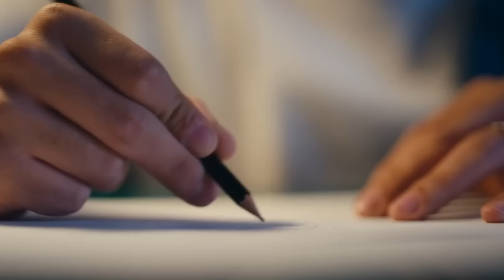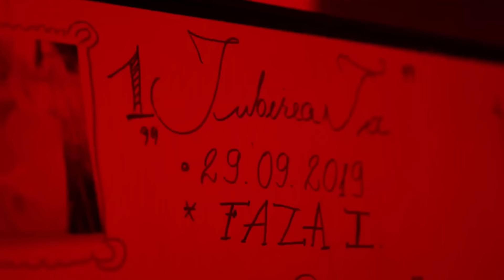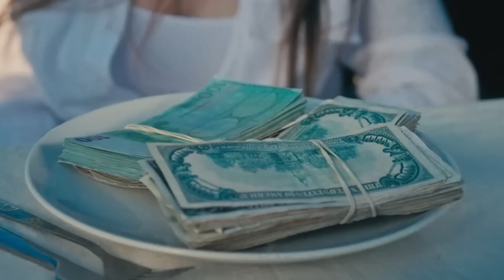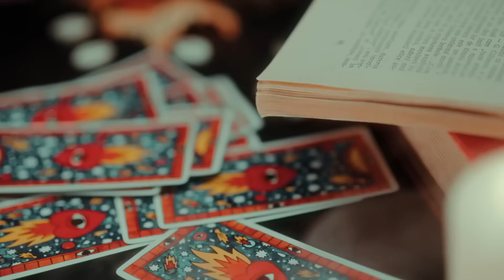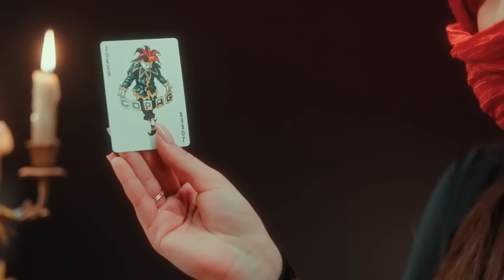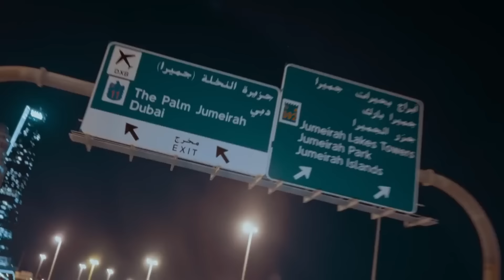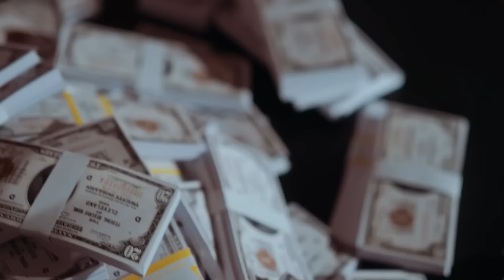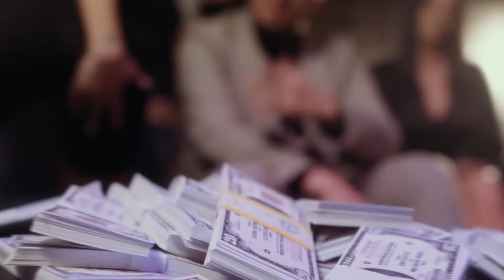Muzica Manele 2024 🍂 TOP 30 Manele Toamna Asta 🏆 Cele Mai Bune Manele 2024 (Toamna Manelelor)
🔥 Ascultă acum Muzica Manele 2024 🍂 TOP 30 Manele Toamna Asta 🏆 Cele Mai Bune Manele 2024 (Toamna Manelelor) si descoperă cele mai tari hituri & lansări noi de manele.

🔔 Apasă pe clopoțel sa fii mereu la curent cu ultimele lansari.

Tracklist:
00:00:00 Babasha - Zi-mi cine
00:02:21 Denis Ramniceanu - Merhaba - Stil Turcesc
00:04:56 Iuly Neamtu - Mercedes
00:07:42 BABASHA - Amo, Amo
00:10:08 Jador - Slabiciunea mea
00:12:30 Ruxit - Que Guapa Mami
00:15:03 Babasha - Yali, Yali
00:17:41 Iuly Neamtu - Dili
00:20:29 Efraim - Vineri 13
00:23:07 Tzanca Uraganu - Eee Aaa (Burj Khalifa)
00:25:38 Denis Ramniceanu x HERMENOTIS - Dame La Mano
00:28:10 Ruxit - Ti-as Umbla Noaptea Prin Vise
00:31:13 GHEBOASA, Alberto Guta - Baba
00:33:31 Tzanca Uraganu - Vorba Francezului
00:36:14 Iuly Neamtu - Yabadabadu
00:38:32 Ruxit, Iuly Neamtu - Orice
00:42:00 Alberto Guta x Ruxit - Tzuka
00:44:26 Denis Ramniceanu - Creola
00:47:13 Iuly Neamtu - Amore
00:49:47 Andrei G - Ale-ale
00:52:27 Iuly Neamtu - Mie de ea
00:55:17 BABASHA - Păi Naa
00:57:54 Andrei G, Costel Biju - COCO
01:00:12 Denis Ramniceanu, BABASHA - Molotov
01:02:48 BABASHA - Adela
01:05:59 Iuly Neamtu - Lacrimi de miliardar
01:09:05 Jador - Rand pe rand
01:11:42 BABASHA - Aoleu, Aoleu
01:13:45 BABASHA - Nebunia Lu' BABASHA
01:16:10 Tzanca Uraganu x Andrei G - HOT